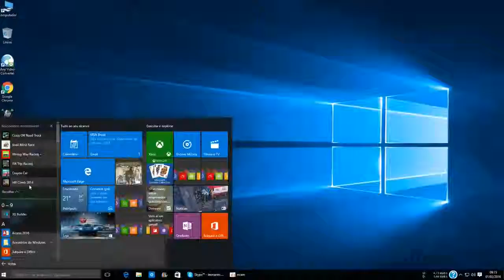Hill Climb 2014